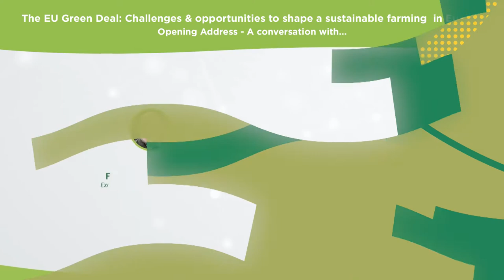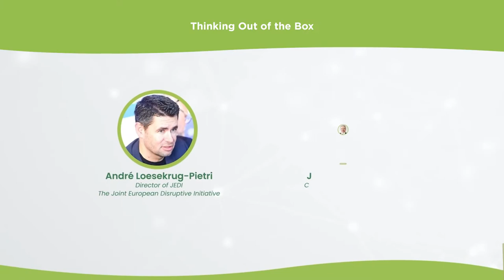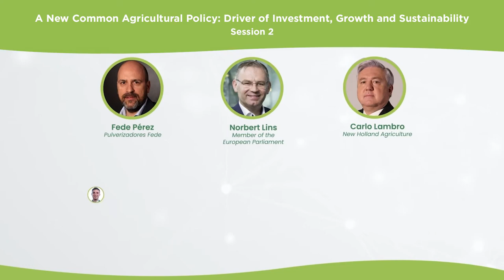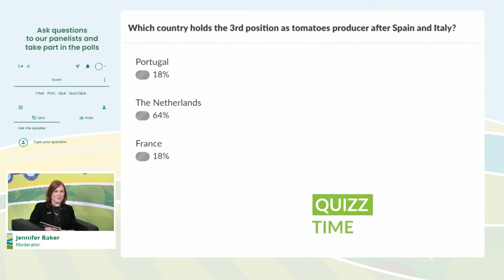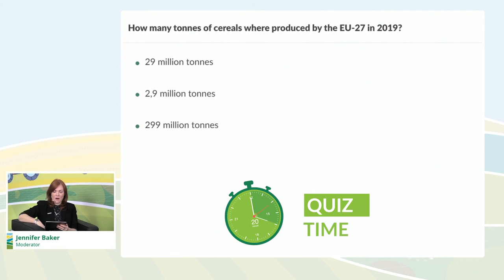CEMASummit 2021 - Best Of video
Check out the Best Of video on the virtual CEMASummit 2021 'Seeding the Future of Sustainable Farming - Advanced Farm Machines & Solutions to deliver on the EU Green Deal".
This recap will give you an overview on the main messages delivered by high-level speakers as well as a taste on the interactive sessions, polls and networking moments that took place during the one- day event.